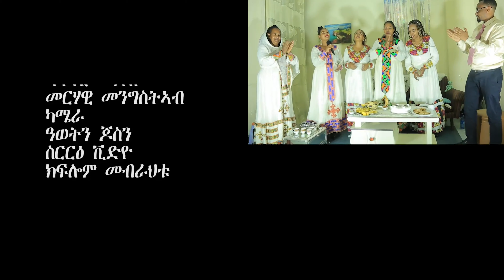መደብ ሓድሽ ዓመት 2022 ናይ ህይወት ምስክርነት ልዋም ደረጀ 2ይ ክፋል